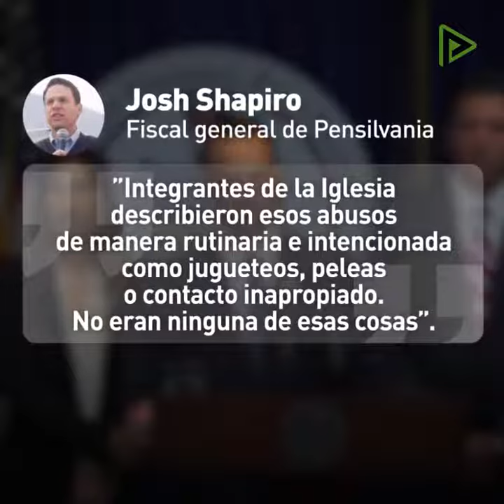Mas De 300 Sacerdotes Abusaron Cerca De 1000 Niños En Pensilvania